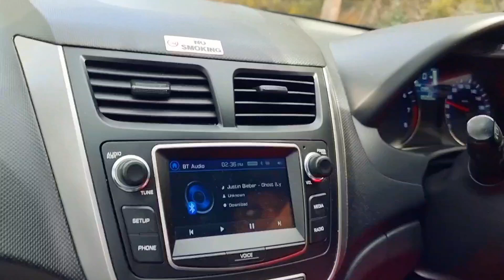Hobart to Cradle Mountain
Journey  from Hobart  to Cradle Mountain. Pit stop at Launceston, overnight  stay over near Cradle Mountain, cam back to Hobart, visited Mona Museum, Lavender field in Port Arthur, few other places in within Hobart like Botanic Garden, Mt. Wellington.😊✨️✨️⚛️